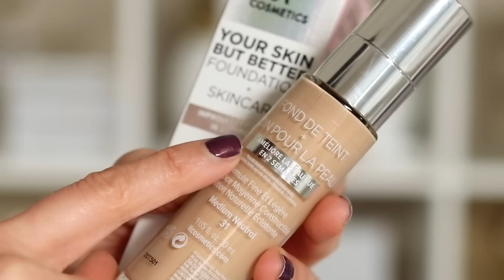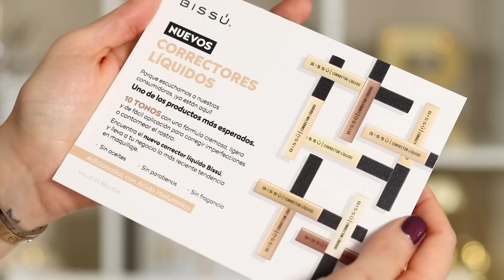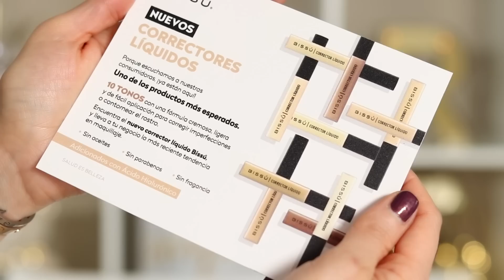BISSU LANZA CORRECTORES Y LÁPICES DE CEJAS, NUEVOS LABIALES DE YUYA Y MAS! | PRODUCTOS NUEVOS